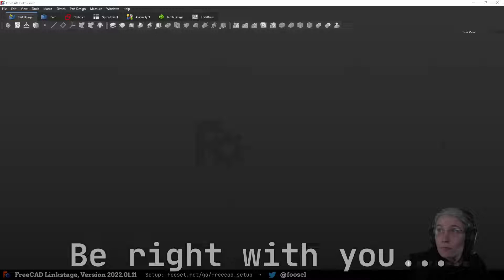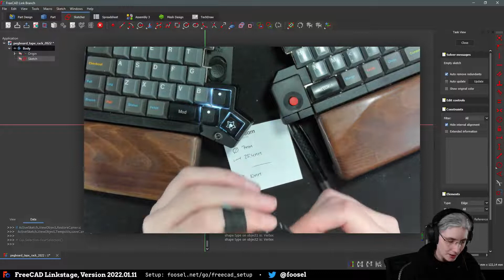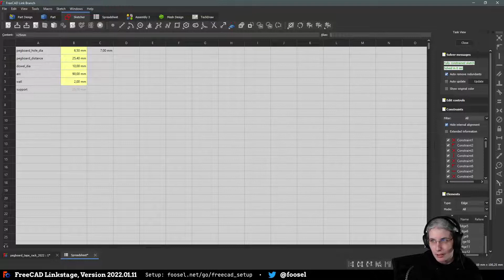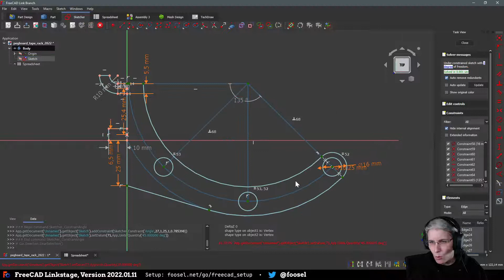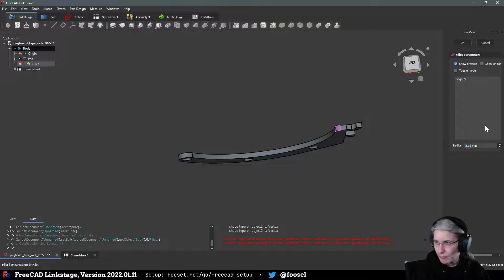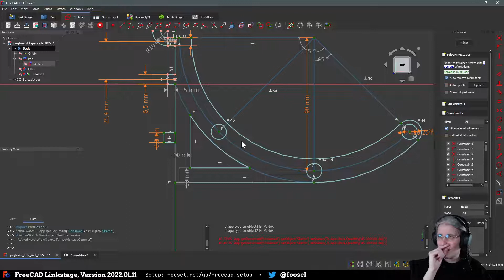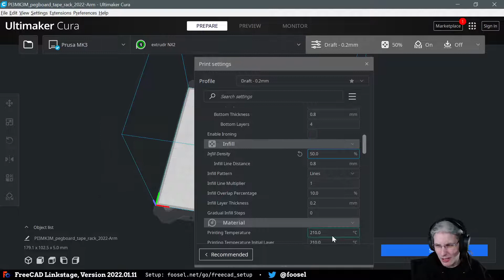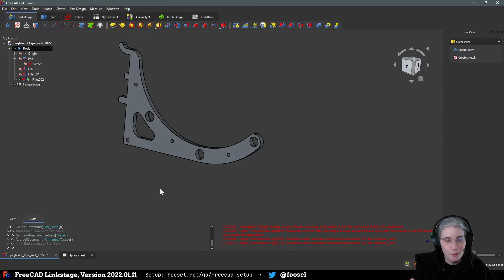[Streaming] FreeCAD shenanigans! Pegboard tape rack bracket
Watch me design a pegboard tape rack bracket in FreeCAD LinkStage 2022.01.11!